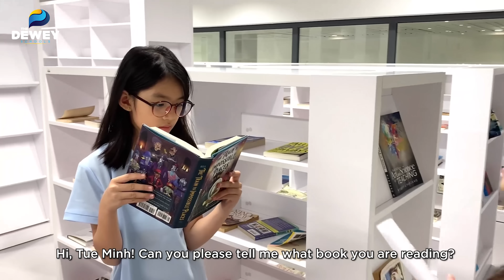Đam mê là gì? | The Dewey Schools Talk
Đam mê là gì?
🎓Mỗi người sẽ có một định nghĩa riêng về đam mê mà mình đang theo đuổi. Với Mai Phương - Học sinh lớp 6 Vancouver The Dewey Schools Tây Hồ Tây, 2 chữ "Đam mê" không phải là điều gì quá vĩ đại hay "đao to búa lớn". Đam mê đơn giản là được học tập, khám phá, nỗ lực chinh phục và vượt qua những giới hạn của bản thân.
🌈"Ước mơ, khát vọng sẽ không bao giờ mất đi nếu chúng ta luôn nuôi dưỡng chúng bằng niềm đam mê bất tận. Đừng từ bỏ ước mơ và những đam mê tốt đẹp của bản thân mình. Theo đuổi đam mê, thành công chắc chắn sẽ theo đuổi bạn!" - Đó chính là thông điệp ý nghĩa mà Mai Phương muốn gửi gắm tới tất cả mọi người.
Cùng lắng nghe câu chuyện của Mai Phương nhé!
Trường Phổ thông Dewey
Hệ Song ngữ:
1. Dewey Tây Hồ Tây: Khu đô thị Tây Hồ Tây, Xuân Đỉnh, Bắc Từ Liêm, Hà Nội.
2. Dewey Ocean Park Gia Lâm: Ô đất PT-01, KĐT Gia Lâm, Huyện Gia Lâm, Hà Nội
3. Dewey Hải Phòng: Khu nhà ở Anh Dũng 2, Quận Dương Kinh, Hải Phòng